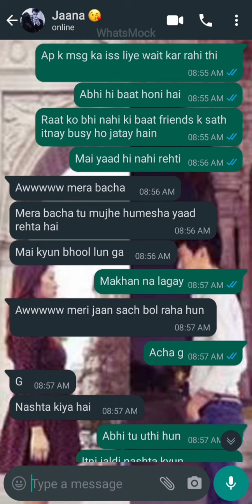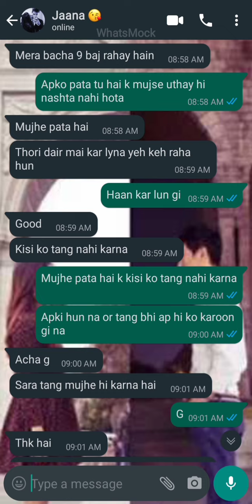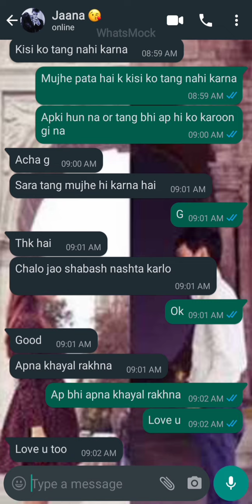Cute Chat Conversation || good morning 🌄 chat || Ziddi Ladki Caring Ladka